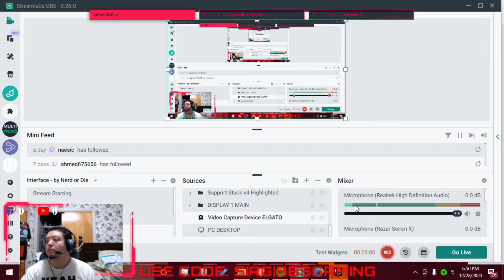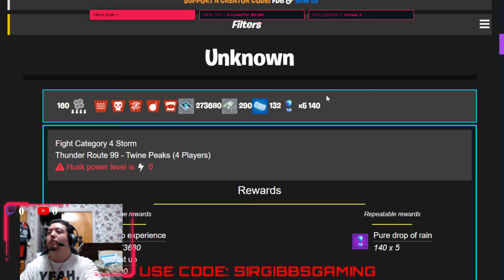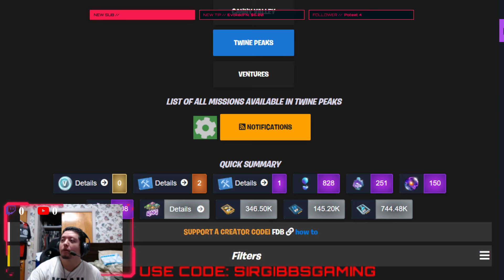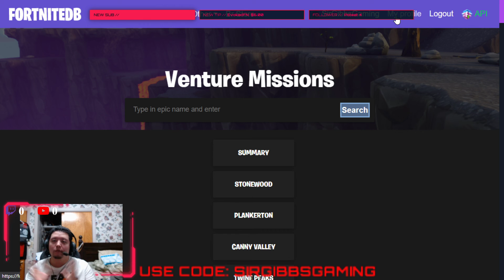RAIN DROP DROP TOP WITH "RAIN DROP" GRINDS! STW DAILY MISSIONS UPDATE 12 28 2020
MISSION GRINDS YOU COULD TODAY FOR 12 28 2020

25 VBUCKS STONEWOOD LV5 RTL

*TWINE MISSION TO DO FOR 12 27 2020*

160 CAT 4X4 ATLAS
X5 140 = RAIN DROP = 700

160 DTBX5
X5 LEGENDARAY PERKUP 300

160 RTSX5
X4 LEGENDARY PERK UP X1 EPIC

160 EVSX5
X5 98 RAIN DROPS 500

140 EVSX4
X4 RAIN DROPS 392 + ONE TIME 225 RAIN DROPS

140 RTLX4
STORM SHARDX4 200

*VENTURES MISSIONS TO DO FOR 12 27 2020*

124 RTDX4
3XLEGENDARY PERK UP 1X EPIC

EPIC Gamertag: sirgibbsgaming
epic support a creator code - sirgibbsgaming
xbox gamertag: sirgibbsgaming
psn gamertag: sirgibbsgaming
discord gamertag - GibbsterZero#4346